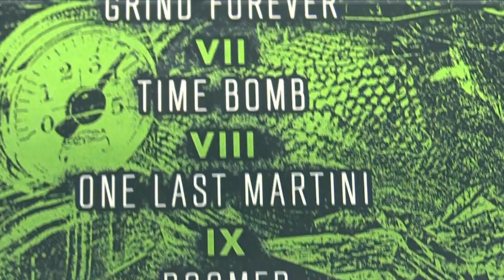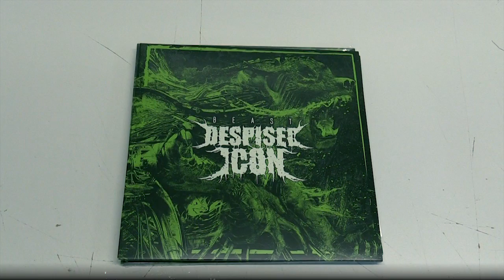DESPISED ICON - 'Beast' - Vinyl & CD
Even though you probably know what vinyl looks like, we decided to present the available formats for 'BEAST'.

Out July 22, 2016 on Nuclear Blast Records.

‘BEAST' is out July 22nd, 2016 via Nuclear Blast Records.